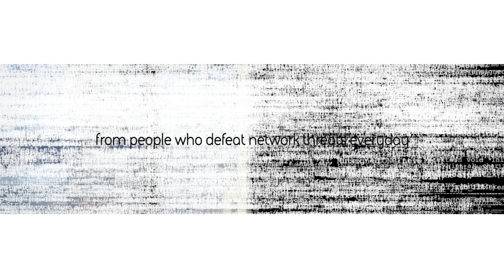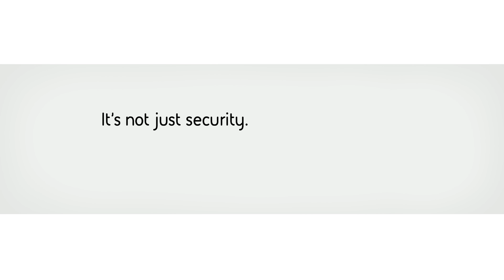How safe is the Internet of Things? [Subtitles]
There are extreme consequences for a lack of cyber security within your business. The Internet of Things is becoming the next big target for cyber criminals. - hear from the people on the front line who defeat network threats every day. Cyber threats have changed and the solutions need to change too. The sophisticated techniques BAE Systems uses to protect government and military assets are helping to defend businesses around the world.